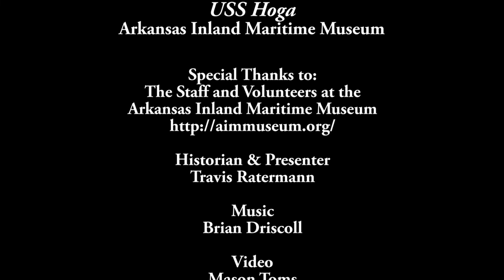Sandwiching in History: USS Hoga, Arkansas Inland Maritime Museum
Travis Ratermann of the Arkansas Historic Preservation Program presents the history of the USS Hoga.  The USS Hoga is a well-preserved, largely unaltered example of a once-common type of harbor craft.  The USS Hoga is of exceptional significance in American history as the only known surviving yard craft present at Pearl Harbor during the Japanese attack on the U.S. Pacific Fleet on December 7, 1941. While not engaged in combating the enemy, this craft performed heroic service, extinguishing fires on burning battleships and other vessels in the harbor and rescuing wounded seamen from the oily waters of Battleship Row.
This is a recording of the AHPP Sandwiching in History tour of April 5, 2019.